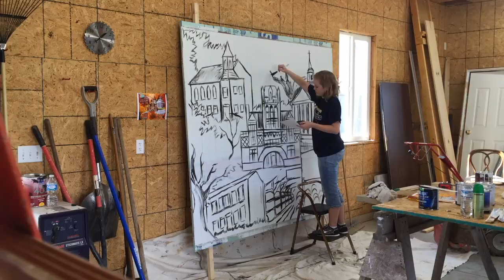Bardstown Mural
This is my process for completing At Mary's commissioned mural for Bardstown. Music is Louis Armstrong performing Stephen Foster's My Old Kentucky Home